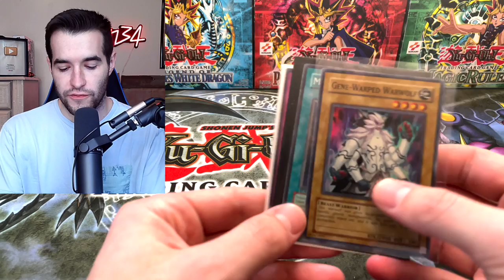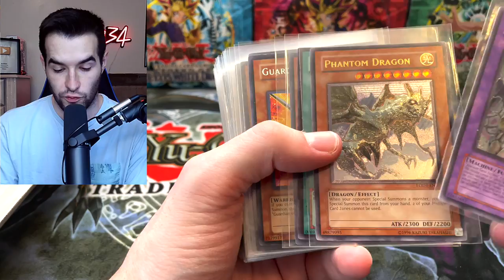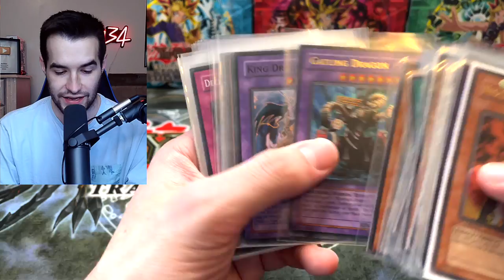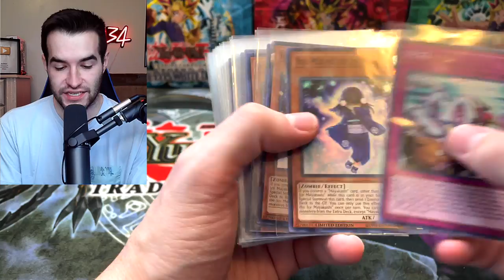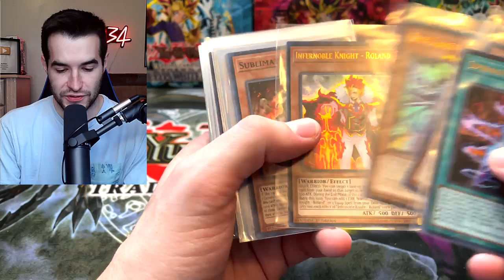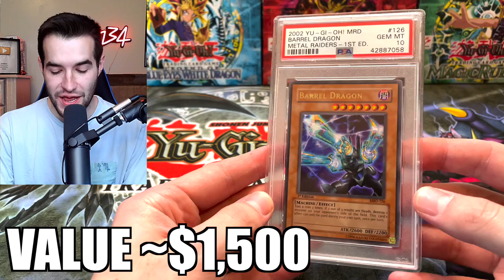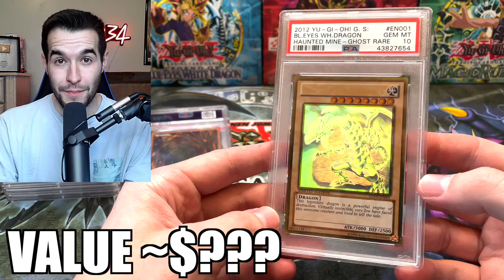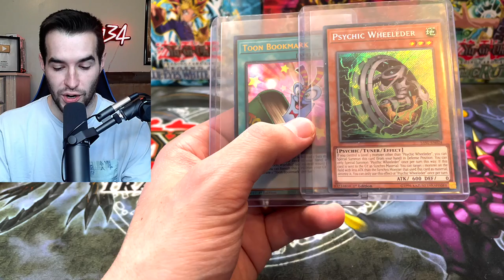Opening A $40,000 Yugioh Mystery Box (INSANE)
➤TCGPlayer Link!